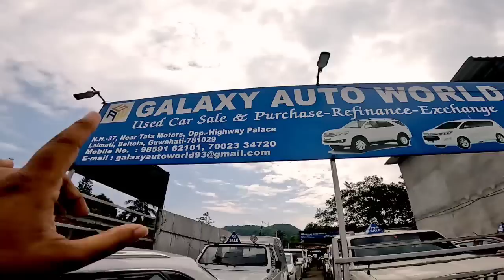All Cars Low Budget // Guwahati Second Hand Cars // All Assam Used Car Dealer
"Sajid assamese vlog's